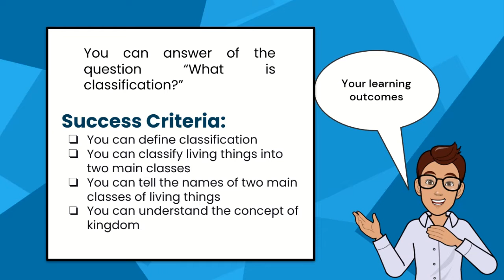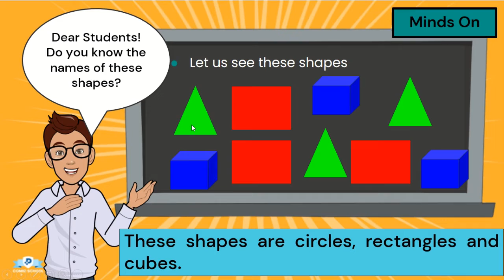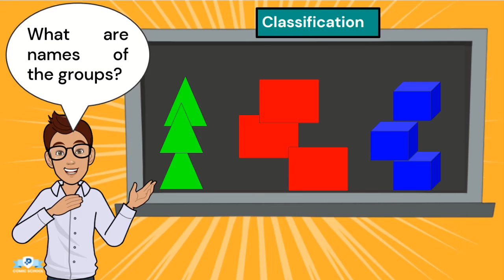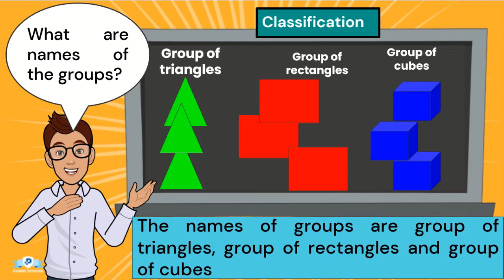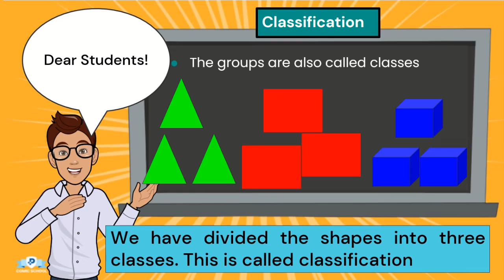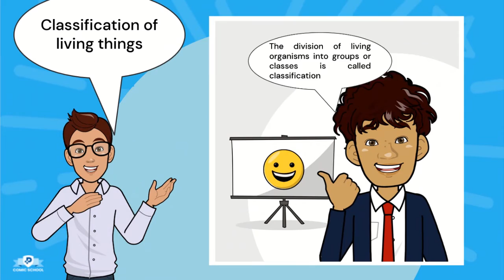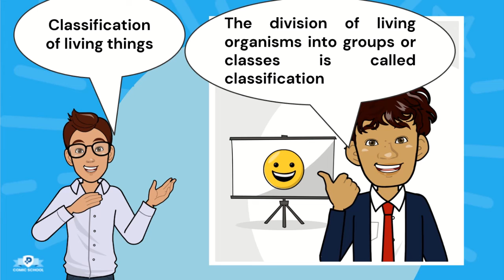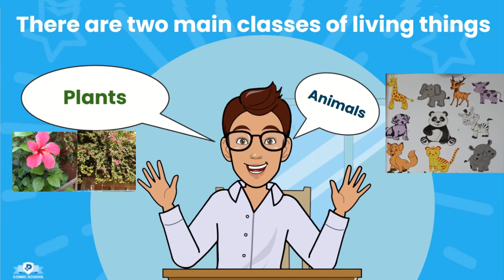What is Classification? How do we classify living organisms? جانداروں کی جماعت بندی کیسے کی جاتی ہے؟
In this video, the teacher has explained what is the classification of living things. The living things have two main classes i.e. plants and animals. The main class is also called the kingdom. There are two main kingdoms of living things i.e. plant kingdom and the animal kingdom